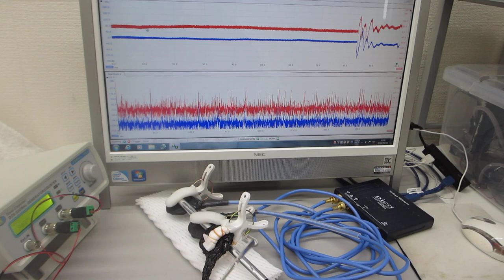オリジナル超音波プローブのダイナミック特性を評価する実験（超音波システム研究所）